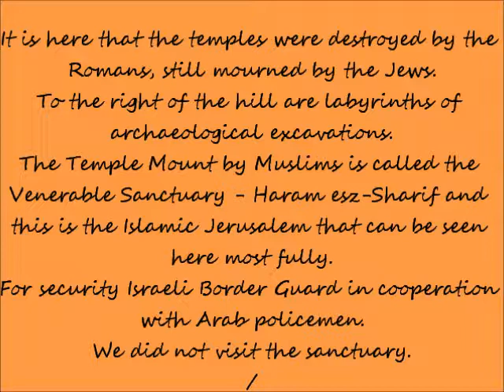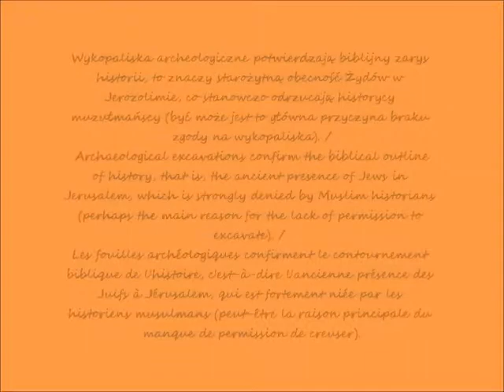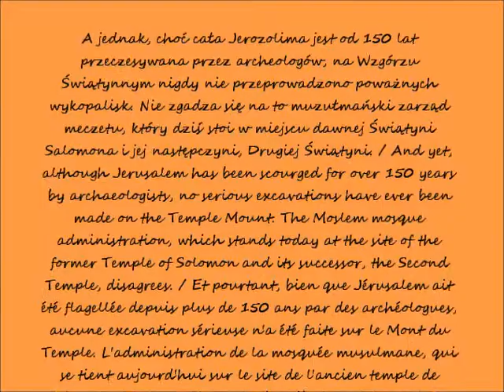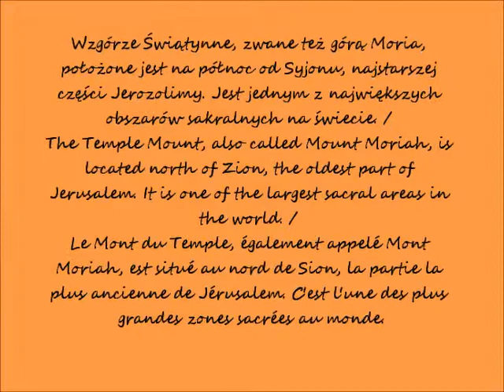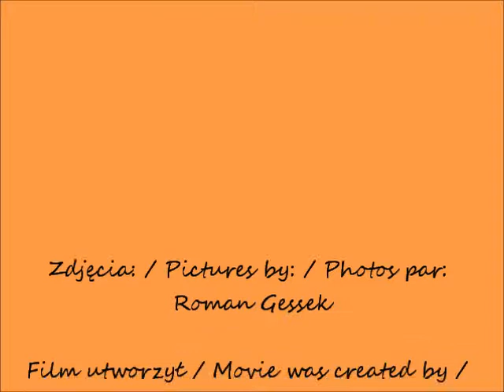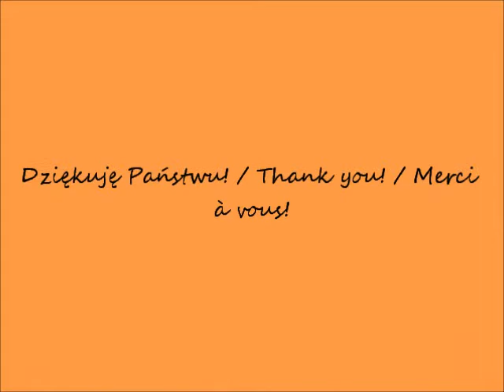2017 07 19 YouTube 2014 04 05 IZRAEL 4 dzień Starożytne wykopaliska Jerozolimy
Wycieczka Romana i Ewy do Izraela w 2014 roku / Roman's and Ewa trip to Israel in 2014 / Voyage de Roman et Ewa à Israël en 2014
Wykopaliska archeologiczne na wzgórzu Ofel, u podnóża Wzgórza Świątynnego / Archaeological excavations on the hill Ofel, at the foot of the Temple Mount / Fouilles archéologiques sur la colline Ofel, au pied du Mont du Temple
Jerozolima, Izrael / Jerusalem, Israel / Jérusalem, Israël
Śladami starożytnych mieszkańców Jerozolimy  /In the footsteps of the ancient inhabitants of Jerusalem / Sur les traces des anciens habitants de Jérusalem
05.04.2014 po / after / après 15.00